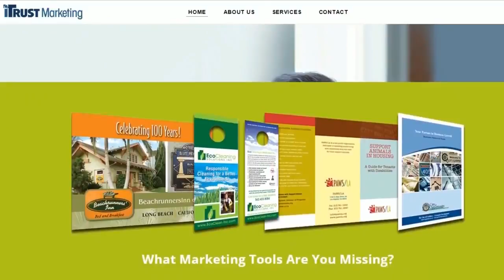Our Clients - iTrust Marketing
iTM is a Design First marketing agency. We design and develop an organization's Visual Branding, Website, Print and Relationship Marketing from beginning to end or any stage in between.

Power Partners: Copywriters, Photographers & Videographers, Marketing Directors & Consultants, Printers, Public Relations, Website Designers and Developers, Business Owners